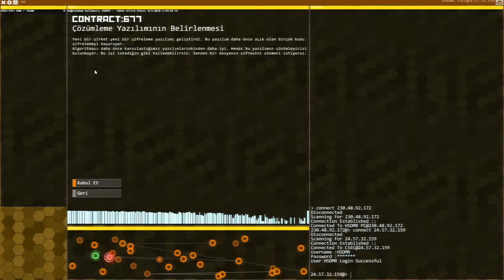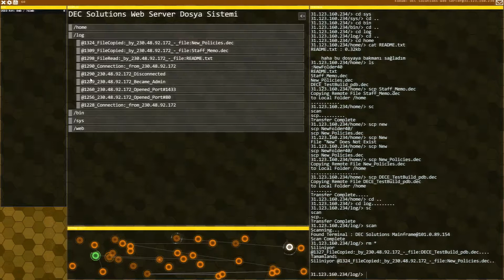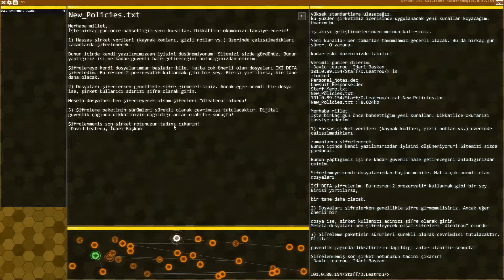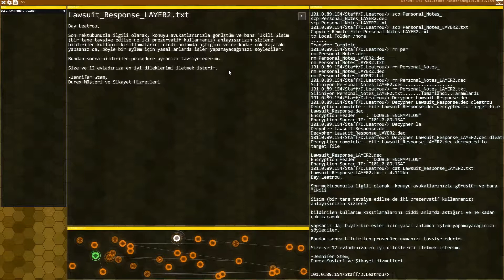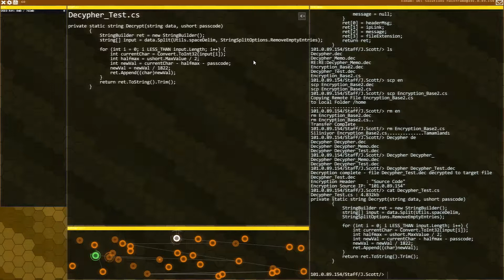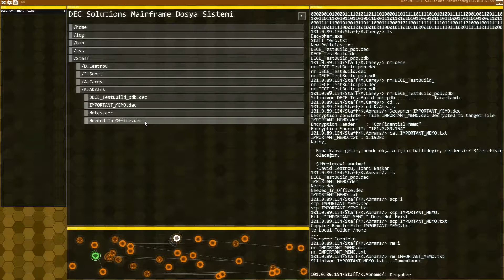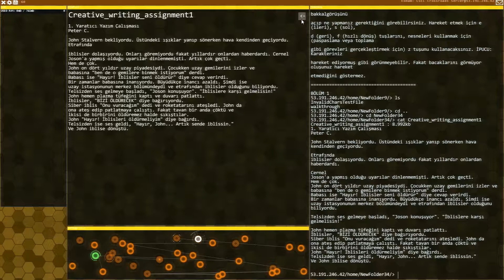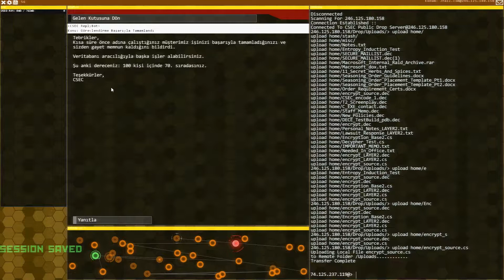Hacknet 13. Bölüm - Kasanın Gölgelenmesi Görevi (TÜRKÇE)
Hacknet oyununun bu bölümünde (Kasanın Gölgelenmesi) görevini oynuyoruz. DEC Corporation şirketine sızıyoruz ve bütün kirli çamaşırlarını ortaya döküyoruz. Beğenmeniz dileğiyle...

İyi eğlenceler iyi oyunlar.